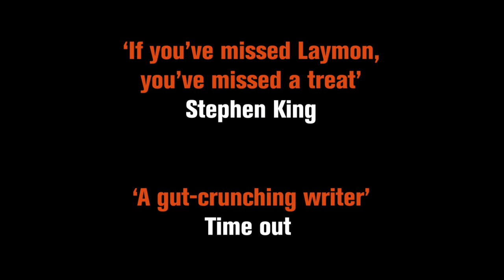Richard Laymon: The Beast House Chronicles trailer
Released on the April 12th, Richard Laymon's THE BEAST HOUSE CHRONICLES come to ebook for the first time.

Available as a collection or as the individual titles:

The Cellar
The Beast House
The Midnight tour
Friday Night in Beast House

Be sure to downlaod yours